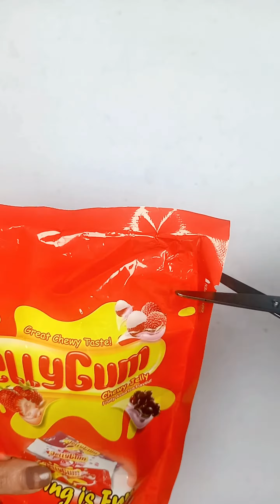Filling Platter with Softcake and Gummy Candy